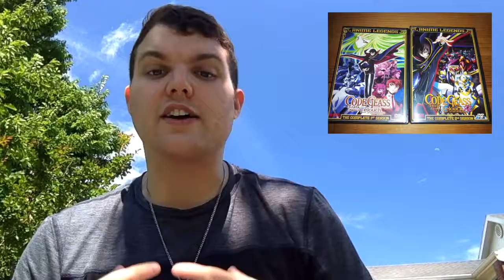Anime Expo 2017 Predictions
Here are some of my Prediction on what I thing might be licensed and announced at Anime Expo 2017.